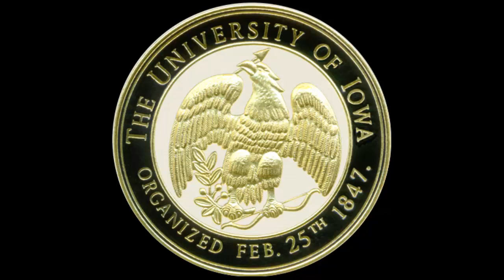University of Iowa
Your way towards the leadership of the future